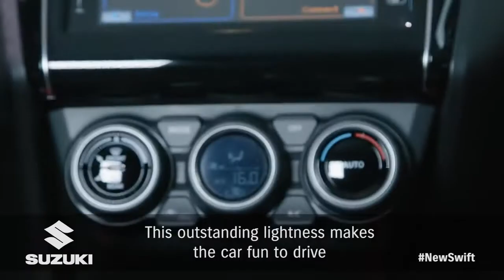New suzuki swift 2017 : Geneva motor show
Swift is one of the best selling cars in the world especially in highly populated country India.